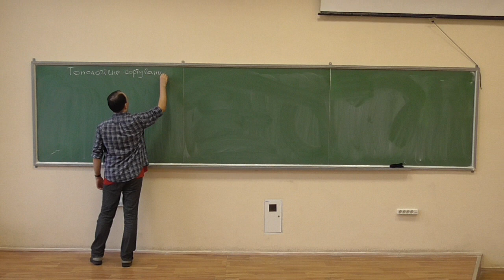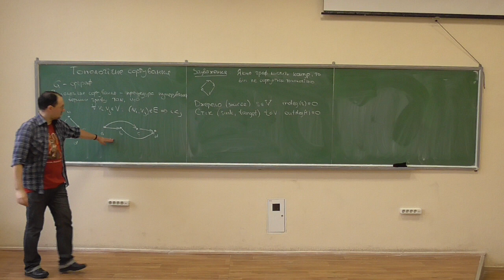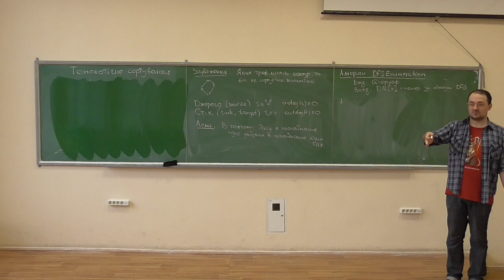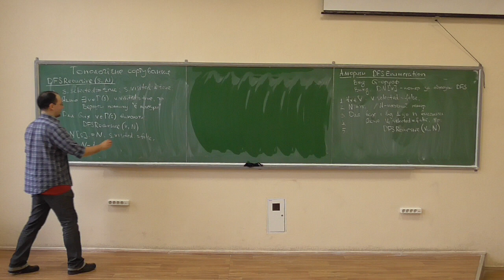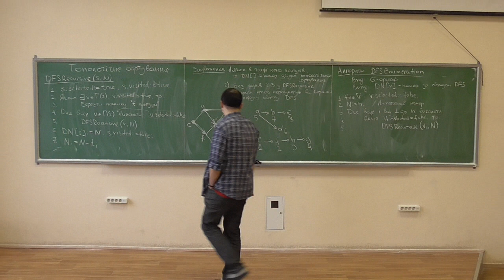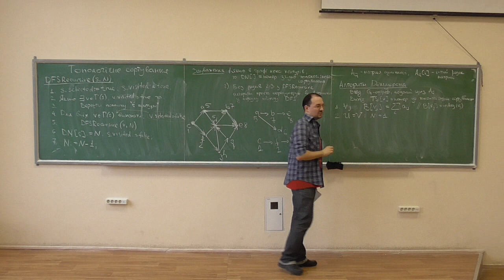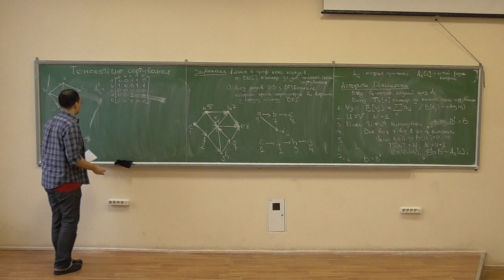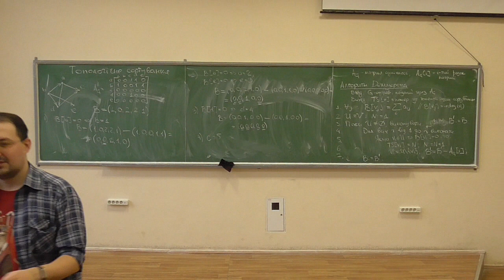Дискретна математика, лекція 24-1: топологічне сортування орграфів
Розглянуто такі питання:
-- задача топологічного сортування;
-- поняття джерела та стоку;
-- алгоритм DFSEnumeration (нумерування вершин орграфу у порядку обходу пошуку в глибину);
-- коригування помилок в алгоритмі DFSEnumeration :)
-- приклад топологічного сортування через DFSEnumeration;
-- алгоритм Демукрона (топологічне сортування за допомогою матриць суміжності);
-- коригування помилок в алгоритмі Демукрона :)
-- приклад роботи алгоритму Демукрона, його зв'язок із пошуком у ширину та властивості.

Лектор вибачається за дещо сумбурне викладення матеріалу із певними огріхами. Я більше так не буду. :)